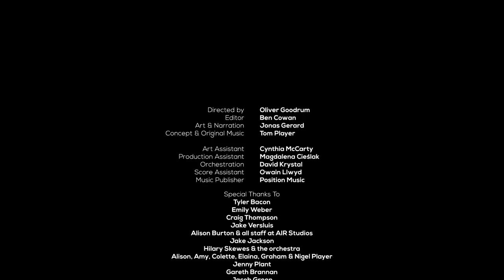Close Your Eyes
A spectacular co-creation of art and music featuring Jonas Gerard painting live to the orchestral recording of the music of Tom Player!